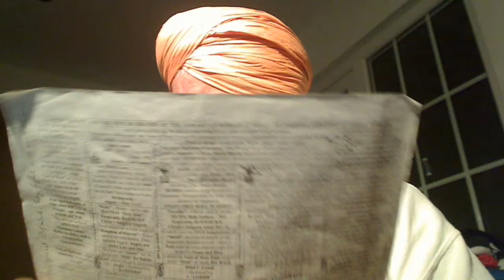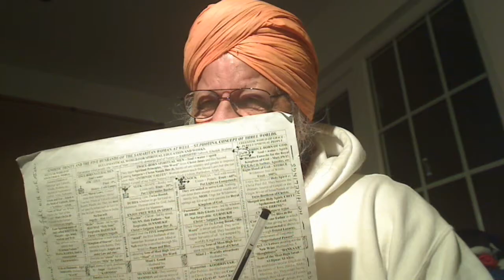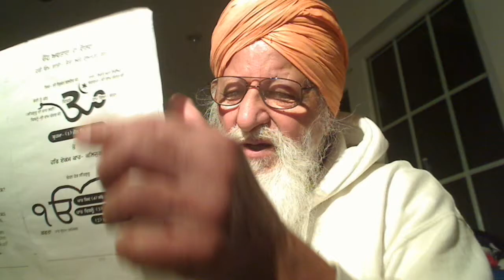Punjabi - Christ = Satguru Ram Dass Ji Says what are the duties of the sons of God to ....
Punjabi - Christ = Satguru Ram Dass Ji Says what are the duties of the sons of God to achieve Salvation?

ਧਨਾਸਰੀ ਮਹਲਾ ੪ ॥ ਕਲਿਜੁਗ ਕਾ ਧਰਮੁ ਕਹਹੁ ਤੁਮ ਭਾਈ ਕਿਵ ਛੂਟਹ ਹਮ ਛੁਟਕਾਕੀ ॥ ਹਰਿ ਹਰਿ ਜਪੁ ਬੇੜੀ ਹਰਿ ਤੁਲਹਾ ਹਰਿ ਜਪਿਓ ਤਰੈ ਤਰਾਕੀ ॥੧॥ ਹਰਿ ਜੀ ਲਾਜ ਰਖਹੁ ਹਰਿ ਜਨ ਕੀ ॥ ਹਰਿ ਹਰਿ ਜਪਨੁ ਜਪਾਵਹੁ ਅਪਨਾ ਹਮ ਮਾਗੀ ਭਗਤਿ ਇਕਾਕੀ ॥ ਰਹਾਉ ॥ ਹਰਿ ਕੇ ਸੇਵਕ ਸੇ ਹਰਿ ਪਿਆਰੇ ਜਿਨ ਜਪਿਓ ਹਰਿ ਬਚਨਾਕੀ ॥ ਲੇਖਾ ਚਿਤ੍ਰ ਗੁਪਤਿ ਜੋ ਲਿਖਿਆ ਸਭ ਛੂਟੀ ਜਮ ਕੀ ਬਾਕੀ ॥੨॥ ਹਰਿ ਕੇ ਸੰਤ ਜਪਿਓ ਮਨਿ ਹਰਿ ਹਰਿ ਲਗਿ ਸੰਗਤਿ ਸਾਧ ਜਨਾ ਕੀ ॥ ਦਿਨੀਅਰੁ ਸੂਰੁ ਤ੍ਰਿਸਨਾ ਅਗਨਿ ਬੁਝਾਨੀ ਸਿਵ ਚਰਿਓ ਚੰਦੁ ਚੰਦਾਕੀ ॥੩॥ ਤੁਮ ਵਡ ਪੁਰਖ ਵਡ ਅਗਮ ਅਗੋਚਰ ਤੁਮ ਆਪੇ ਆਪਿ ਅਪਾਕੀ ॥ ਜਨ ਨਾਨਕ ਕਉ ਪ੍ਰਭ ਕਿਰਪਾ ਕੀਜੈ ਕਰਿ ਦਾਸਨਿ ਦਾਸ ਦਸਾਕੀ ॥੪॥੬॥ {ਪੰਨਾ 668}